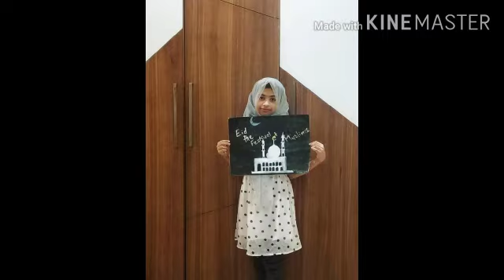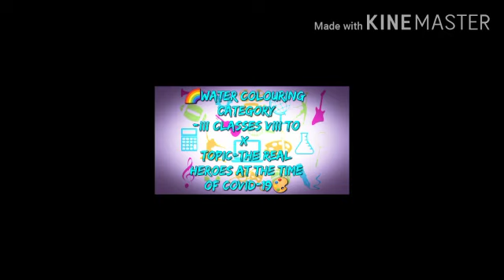CCA PROGRAMS PART I.3 @2020, BHAVAN'S VIDYASHRAM, CHELEMBRA